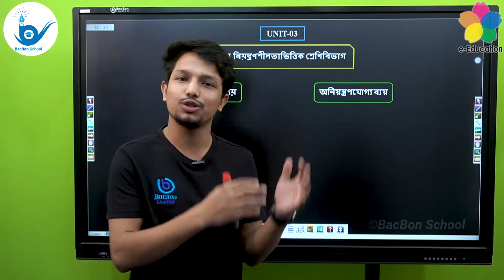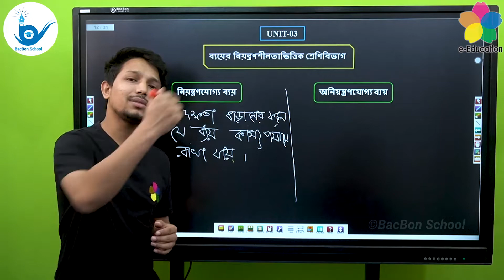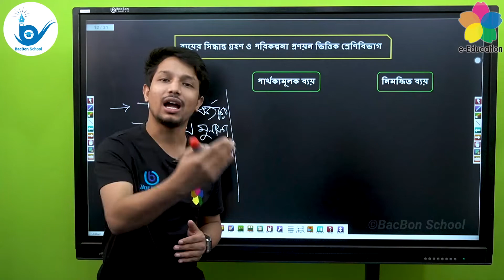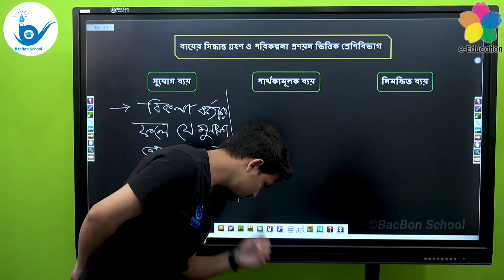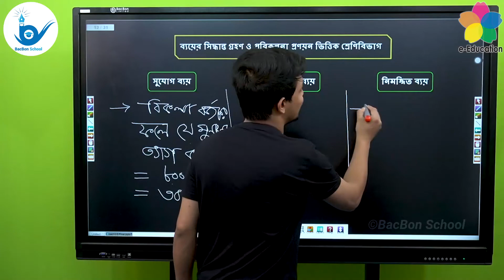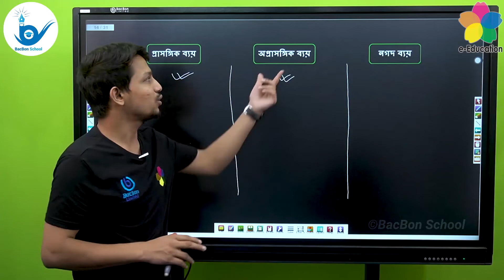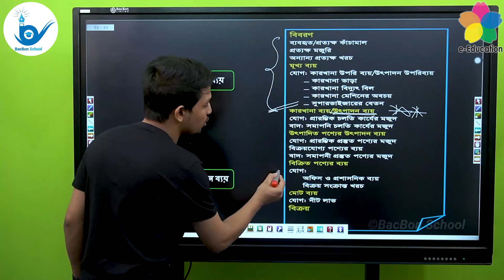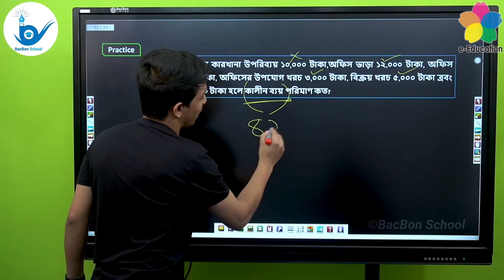ব্যয়ের নিয়ন্ত্রণশীলতা ভিত্তিক শ্রেণিবিভাগ | বিশ্ববিদ্যালয়ে ভর্তি পরীক্ষার প্রস্তুতি | হিসাববিজ্ঞান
বিষয়ঃ হিসাববিজ্ঞান
পাঠ্যবস্তুঃ ব্যয়ের নিয়ন্ত্রণশীলতা ভিত্তিক শ্রেণিবিভাগ
শিক্ষকঃ মোঃ জাহাঙ্গীর আলম